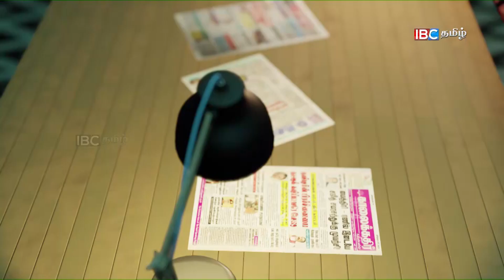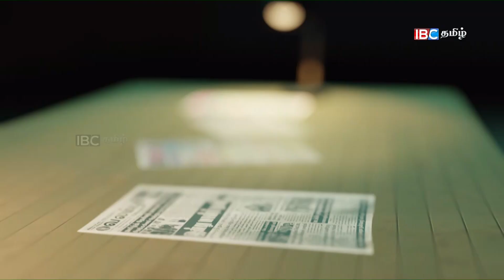ஸ்ரீலங்காவில் அமுலானது அவசரகாலச்சட்டம்-இன்றும் வெறியேறத்தடை? -07.05.2022 | Srilanka News